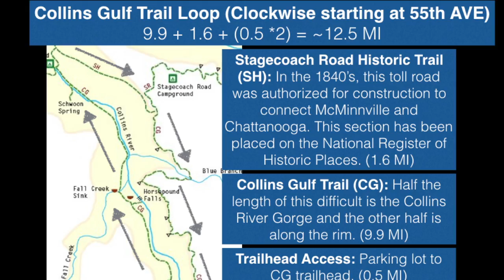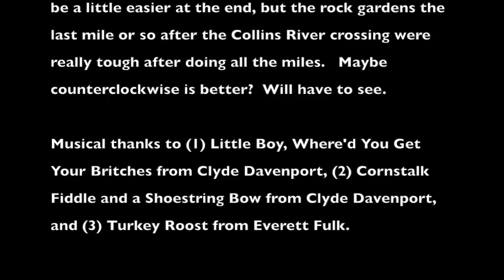2017 FEB Collins Loop Trail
2017 FEB Collins Loop Trail